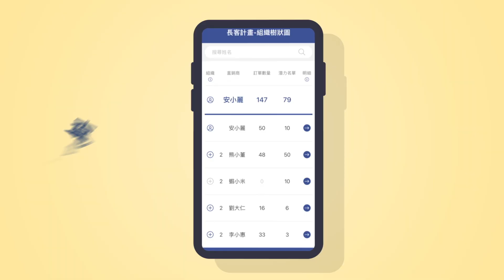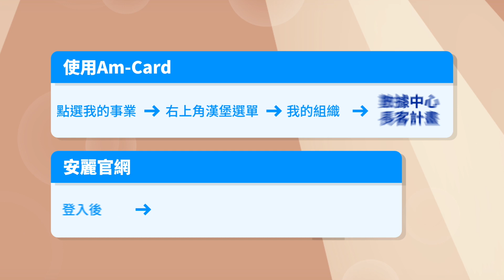【長客計畫】數據中心-長客計劃 三大好處報你知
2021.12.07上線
您可以由
Am-Card➙ 點選我的事業➙右上角漢堡選單➙我的組織➙數據中⼼-⻑客計畫
安麗官網的➙登入後點選事業中⼼➙業績管理➙數據中⼼-⻑客計畫